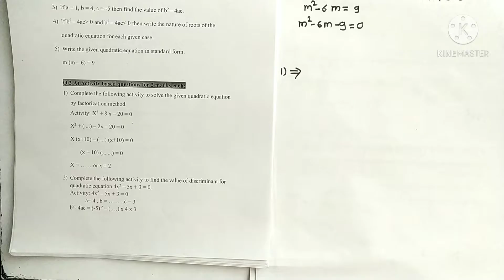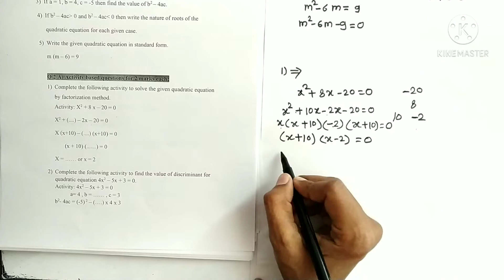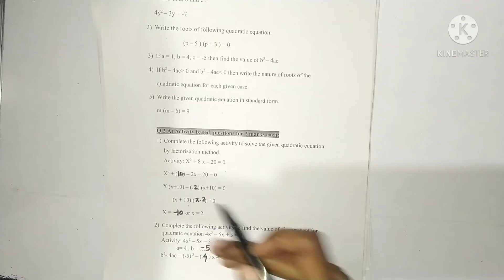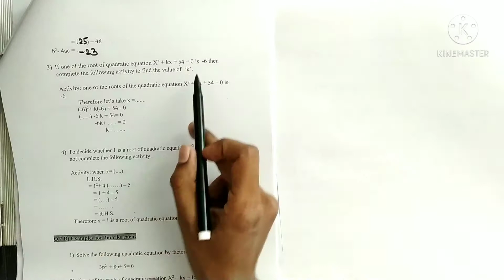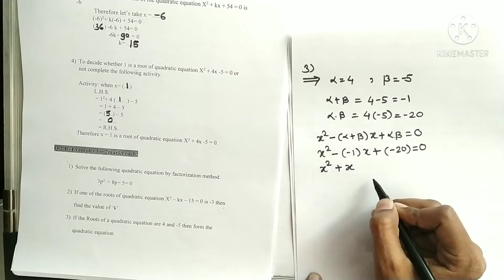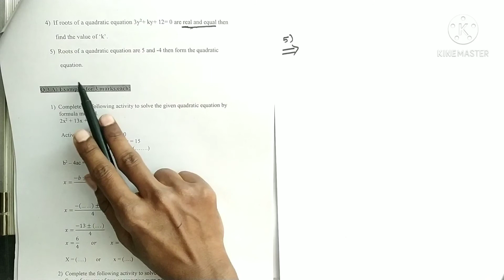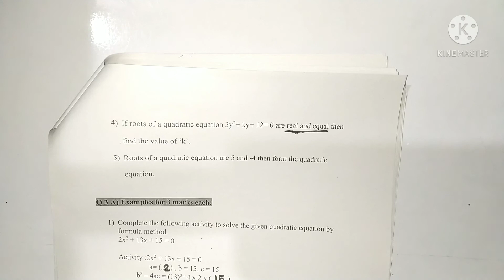Question bank solutions || Quadratic Equations ( Q 2) || Std10